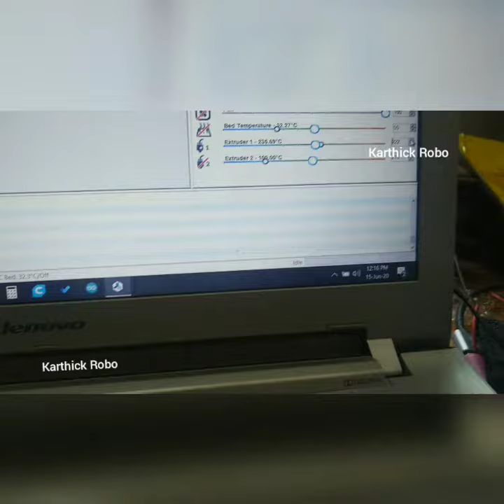3D Printer Filamemt Extruder home made diy Arduino test india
3d printer filament extruder Diy